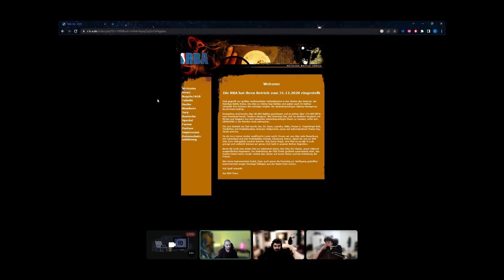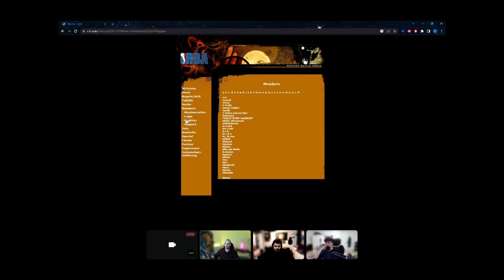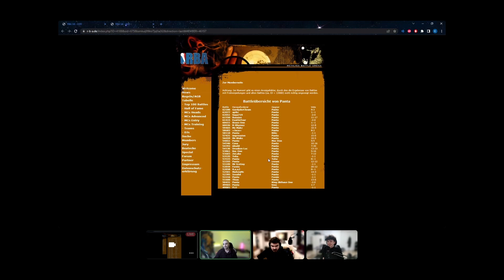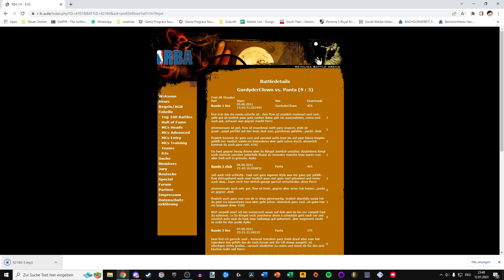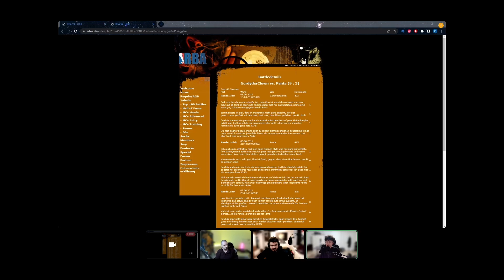Über Cardmarket & Metamins Rapkarriere! - Locke & Glatze #5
Hintergrundmusik: Lukrembo - ONION

Hallo!
Ich bin GURKENGOTT und ich bringe euch semi-regelmäßig Videos über das Yu-Gi-Oh! Sammelkartenspiel!
Mein Videos reichen von Openings (bzw. Unboxings) über Deck Profiles bis hin zu tatsächlich kreativem Content. Manchmal hingegen klaue ich auch einfach gerne mal Ideen (aber bitte nicht weitersagen).
Dieser Text steht hier, damit YouTube meine Videos im Algorithmus pusht, und ihr könnt das unterstützen, indem ihr Kommentare schreibt, meine Videos liked und sie teilt. (Wenn du bis hierhin gelesen hast, kannst du das jetzt auch kurz tun.)
-Gurkenmann